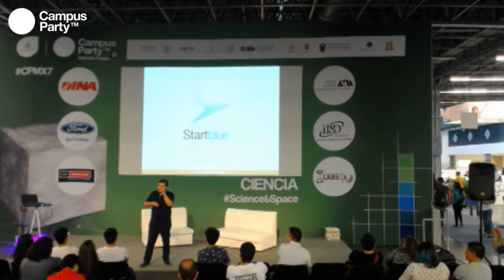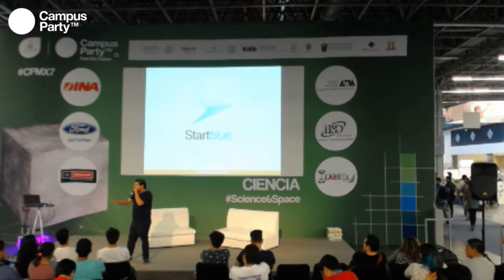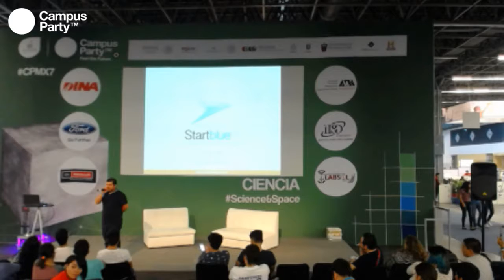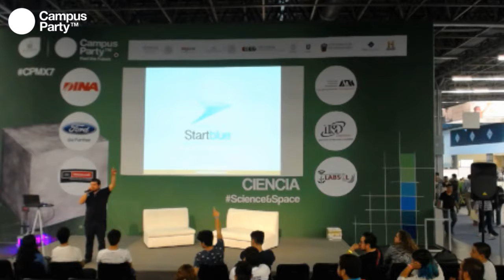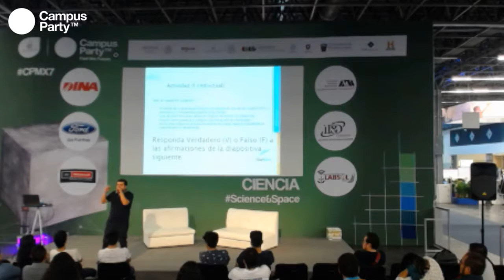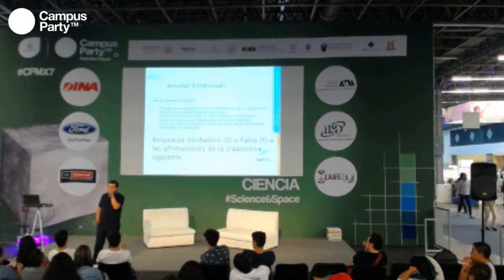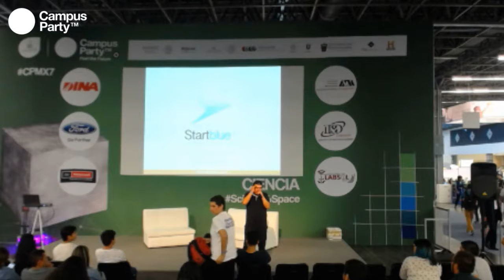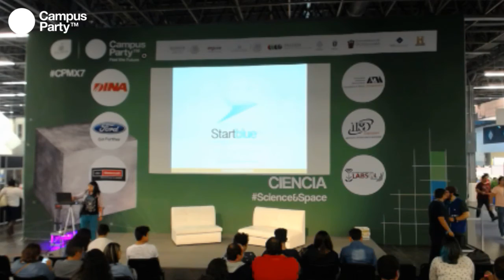CPMX7 Ciencia Jorge Iván Puflea Hernández, StartBlueUp El futuro del emprendimiento